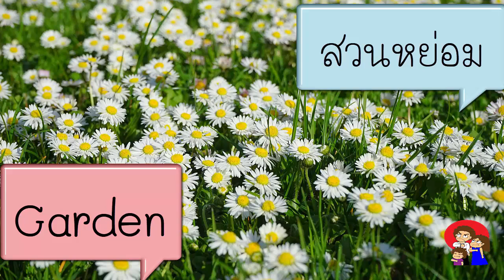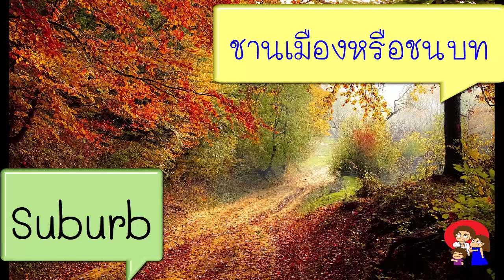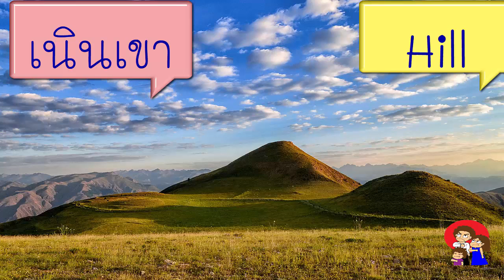สอนคำศัพท์ภาษาอังกฤษง่ายๆ ตอน คำศัพท์สถานที่ ตอนที่ 2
เป็นคำศัพท์เกี่ยวกับสถานที่ต่างๆ ต่อจากตอนที่แล้ว มีคำศัพท์ที่เราต้องเจอในชีวิตประจำวัน เช่น พรมแดน
วัด โบสถ์ จุดรอรถไฟ